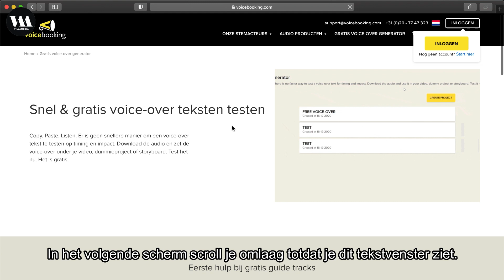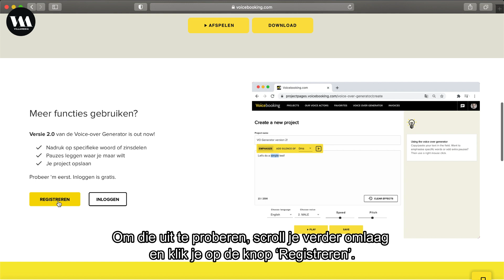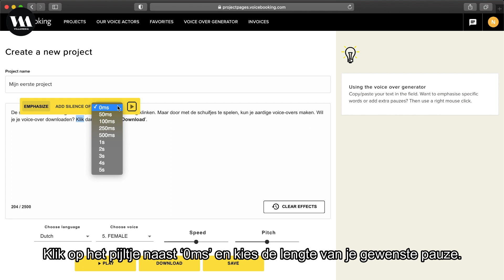Villamedia Tooltip - Automatisch voice overs genereren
Normaal vertel ik je in mijn tooltip-video’s met mijn eigen stem iets over een handige tool. Maar de video in deze nieuwsbrief is net wat anders. Want dit keer wordt de voice-over ingesproken door een geautomatiseerde computerstem. Dat is deels noodgedwongen, want mijn microfoon heeft de geest gegeven. Maar de kapotte microfoon bood ook een mooie gelegenheid om eens aan de slag te gaan met stemgeneratie-software. Hoe dat heeft uitgepakt? Je ziet én hoort het resultaat in deze video.